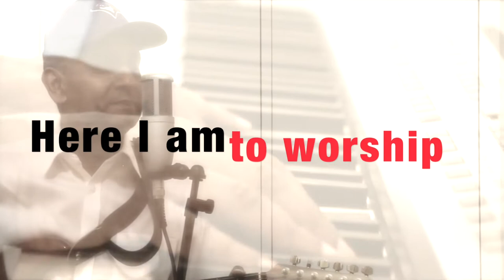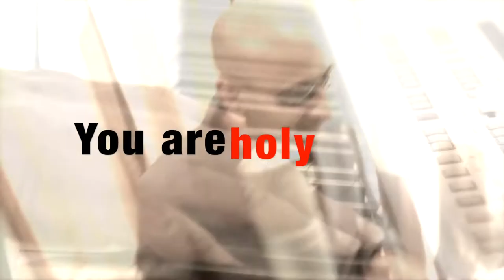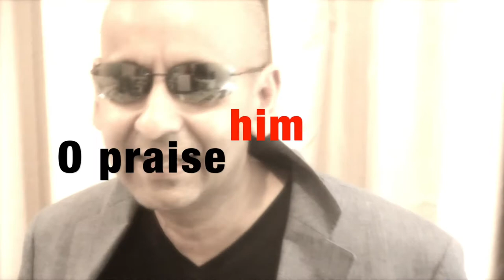Top 10 Christian songs sung over each other!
People often say modern Christian songs sound remarkably similar. So my daughter filmed me singing 10 of the most popular of them ON TOP OF EACH OTHER. They fitted together perfectly! Same chords, same order